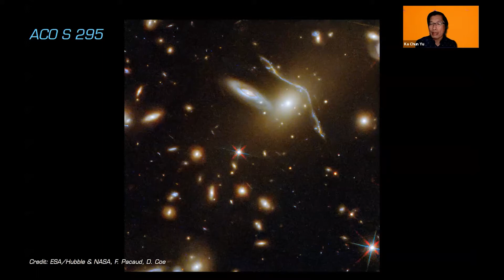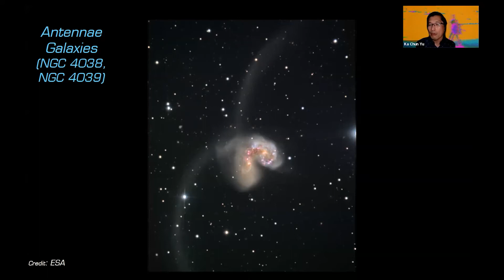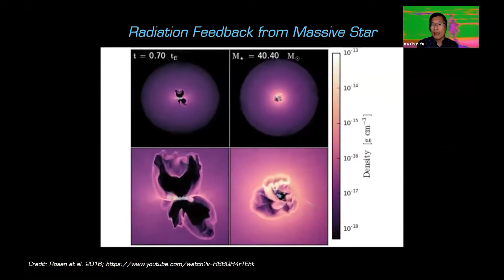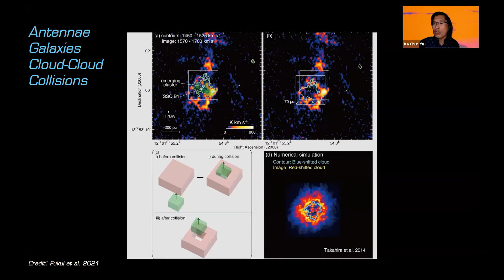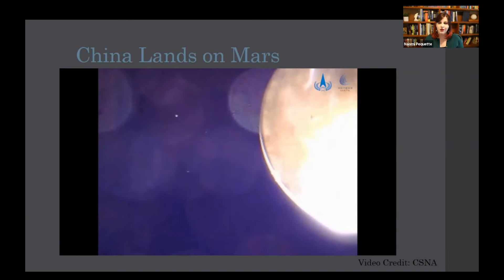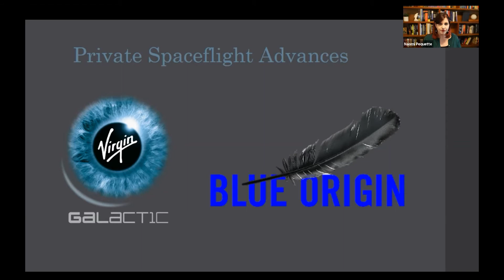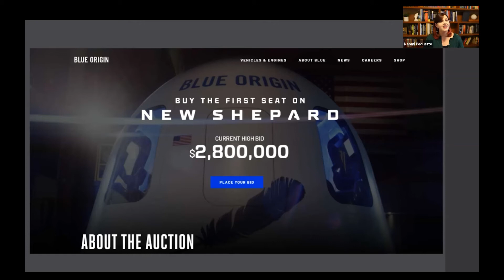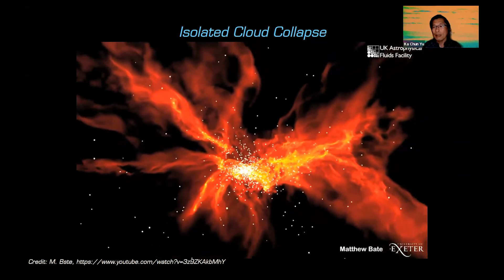60 Minutes in Space - May 2021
Explore breaking space news with space scientists and hear the latest updates on missions exploring the solar system, rocket launches, cutting edge astronomy, and more.